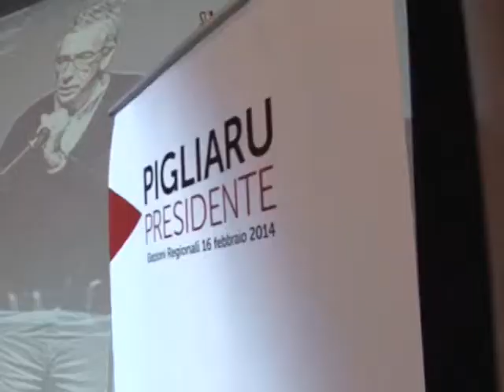pigliaru a nuoro 20 01 14